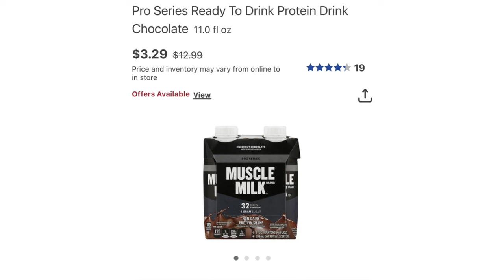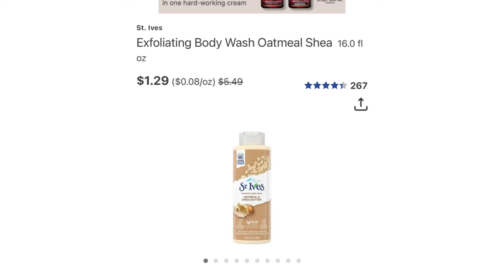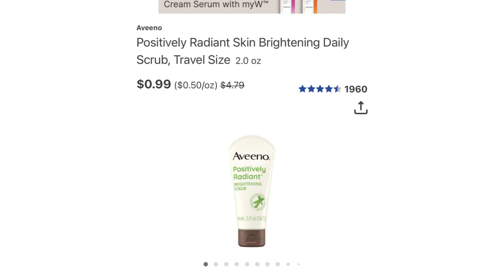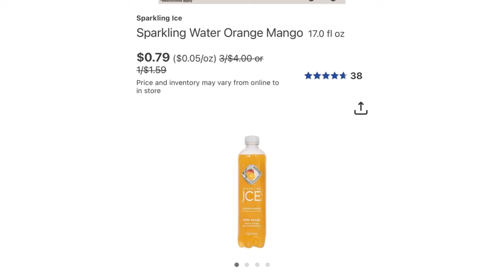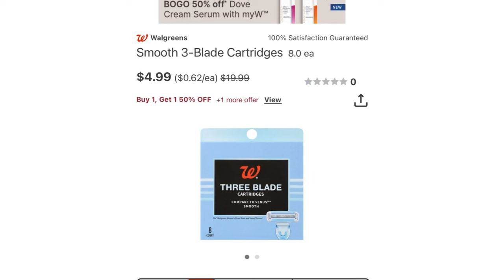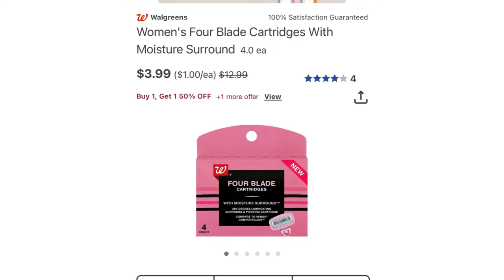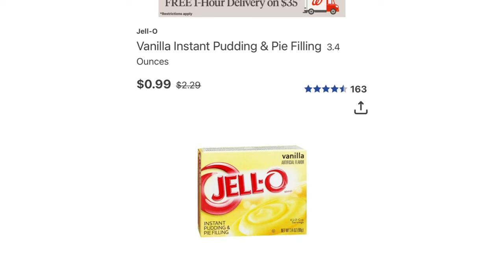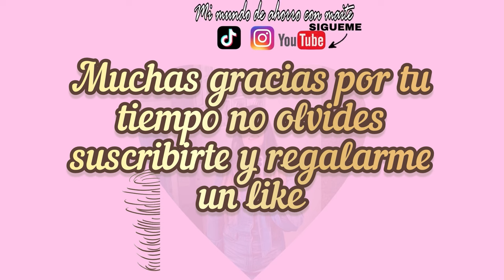MEGA DESCUENTOS ‼️NO CORRAS, VUELA 🥳🥳🥳🥳🥳🥳🏃‍♀️🏃‍♀️💨💨💨💨🛍️🛍️🛍️🛍️🛍️🛍️🛍️